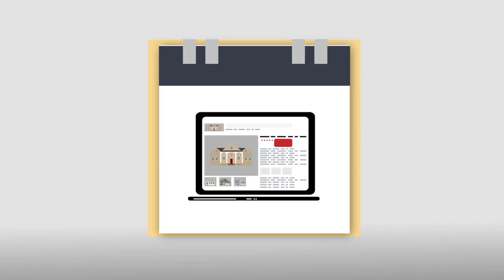Dot Hensley - Keller Williams Elite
I understand that buying or selling a home is more than just a transaction: it’s a life-changing experience. That’s why our team of highly-seasoned real estate professionals is dedicated to providing exceptional, personalized service for all of our clients. We take great pride in the relationships we build and always work relentlessly on the client’s behalf to help them achieve their real estate goals.